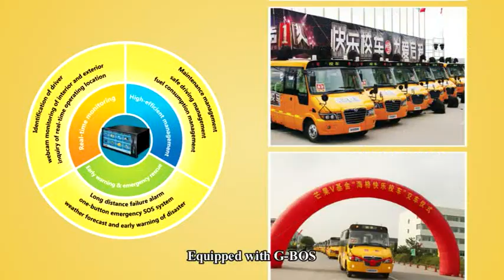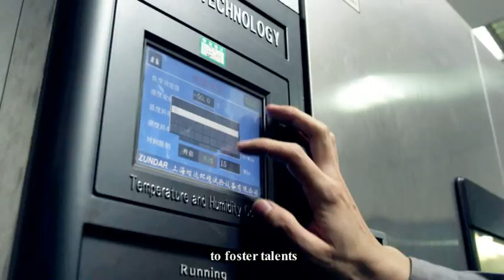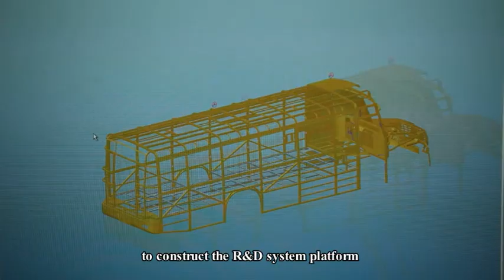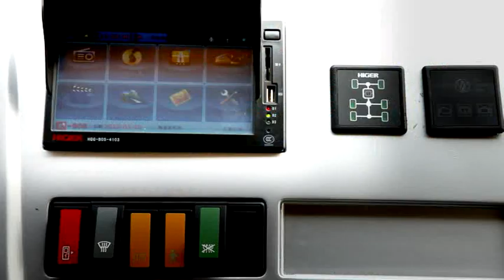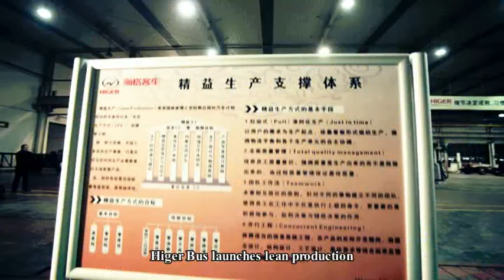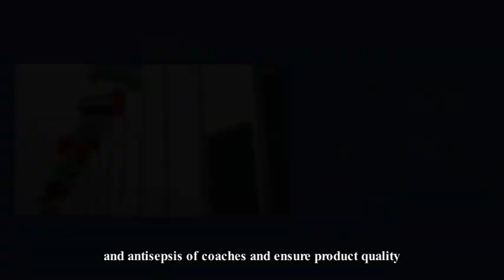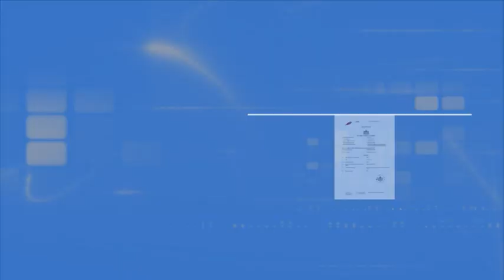Higer Bus - Presentation video